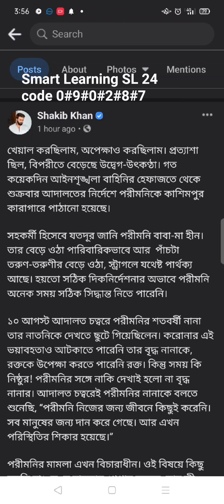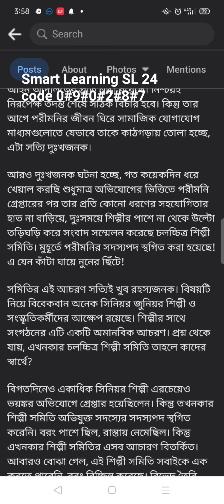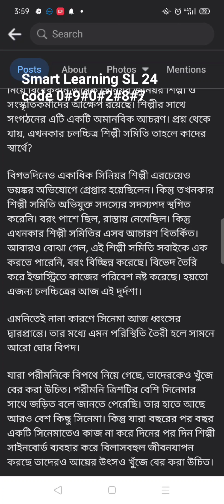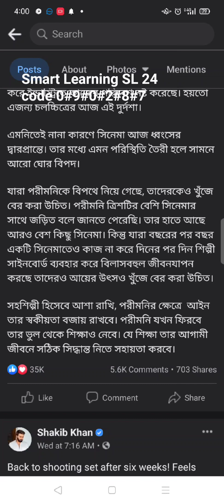Shakib Khan's Facebook status about Porimoni | পরীমনি সম্পর্কে শাকিব খানের ফেসবুক স্ট্যাটাস